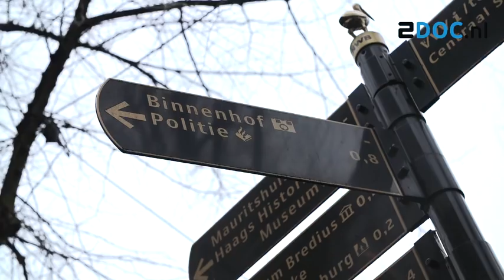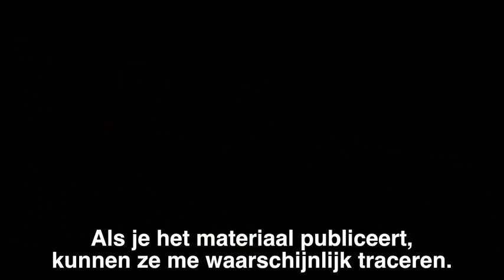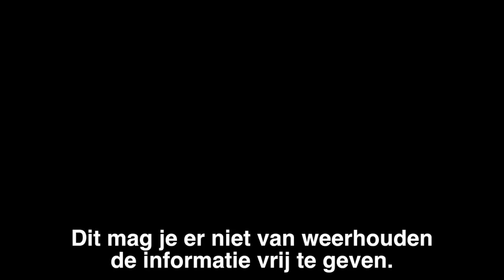2Doc - Documentairetip Ancilla van de Leest - Piratenpartij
In aanloop naar de verkiezingen voor de Tweede Kamer 2017 tippen politici een documentaire over een voor hen belangrijk verkiezingsthema. Ancilla van de Leest van de Piratenpartij tipt 'Citizenfour', die in 2014 ook de Oscar voor beste documentaire won.

In juni 2013 zette Edward Snowden de wereld op zijn kop met onthullingen over ongelimiteerde spionage door de Amerikaanse inlichtingendienst NSA. Laura Poitras werd benaderd door Edward Snowden en hielp hem als klokkenluider aan een podium. Daarmee kwam ze zelf ook meteen op de zwarte lijst.